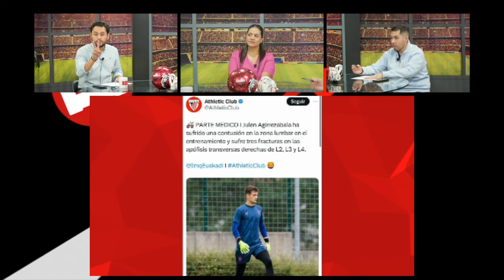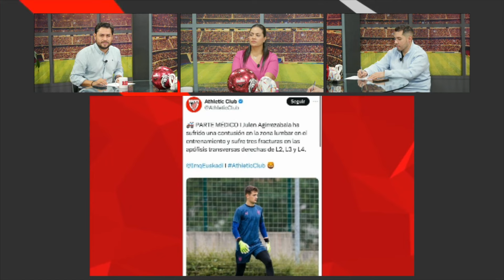¡QUÉ ORGULLO! PORTERO MEXICANO será TITULAR en un equipo IMPORTANTE de EUROPA